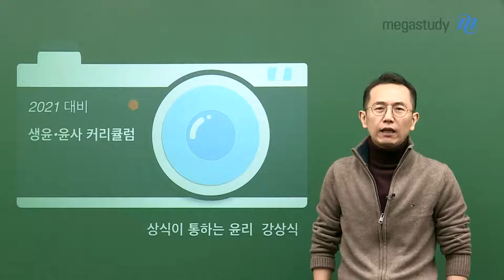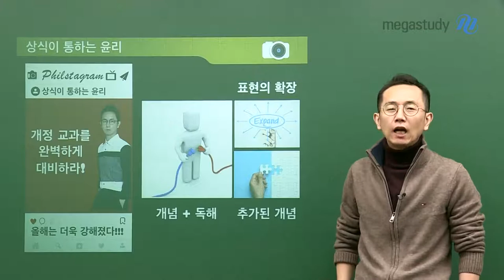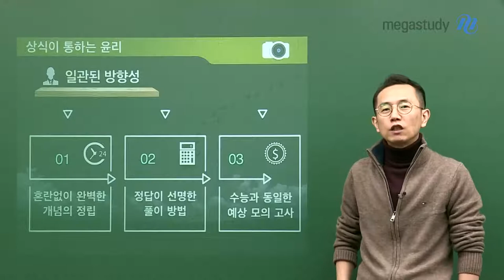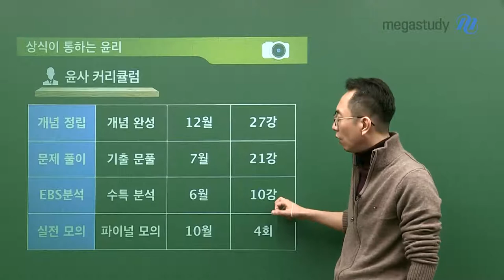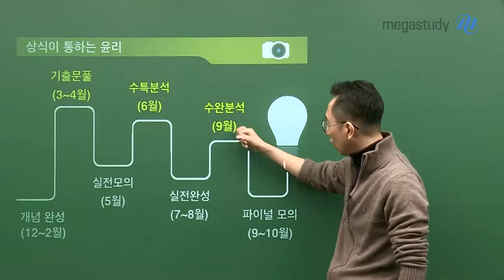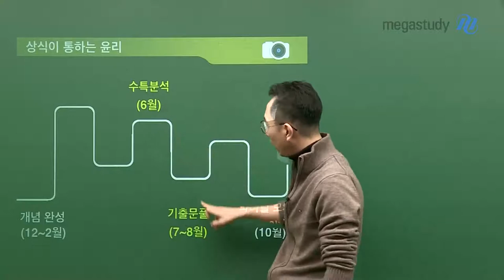[메가스터디] 윤리 강상식 쌤 - 2021 상식이 통하는 ☆윤리 만점 커리큘럼☆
암기가 아닌 상식과 독해가 통하는
강상식 선생님의 2021 생윤사 만점 커리큘럼입니다.

 1. 추구 방향
- 개정 교과 완벽 대비
- 개념 + 독해 강화
- 표현의 확장

2. 생윤 커리큘럼

[개념정립] 개념완성
[문제풀이] 기출 문풀, 예상 문풀
[EBS 분석] 수특 분석, 수완 분석
[실전 모의] 실전 모의고사, 파이널 모의고사

3. 윤사 커리큘럼

[문제풀이] 기출 문풀
[EBS 분석] 수특 분석
[실전 모의] 파이널 모의고사